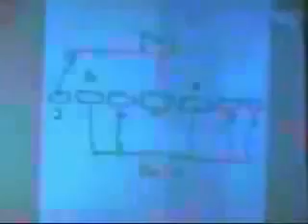处在放开状态下 第二集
来自如今还活着的开悟大师圣尊尼希亚南达帕冉玛希瓦上师的作品。这个剪辑取材自2007年12月在班加罗尔举行的首届妮蒂娅·迪雅恩（Nithya Dhyan）大型开示会的第三天所发表的题为“处在放开状态下-从新编程内在自我”的演讲。在这个剪辑里，斯瓦米吉精简的为我们介绍了一个新的无上真言（Mahavakya）： “处在放开状态下”。
祂揭露了关于我们的 “思绪脑” 是如何构成的以及我们如何“扣住”并创造喜悦或痛苦的真相。他精美地描述了我们如何创造念头，如何通过 “联接念头” 来体验生活。他告诉我们第一个深刻的道理，有那么多念头在我们面前移动，但是我们的意识并不总是闪耀在我们面前的念头上。因此，许多改变生活的决定是我们在没有意识的情况下做出的。在我们不知不觉中流逝的每一刻，都会使我们遭受直接或间接的痛苦。斯瓦米吉接着讨论第二个深刻的真相。为期三天的妮蒂娅·迪雅恩（Nithya Dhyaan）话语系列的完整话语部分可在

Paramashivoham：与转世化身：圣尊尼希亚南达帕冉玛希瓦上师进行的22天终极灵性之旅